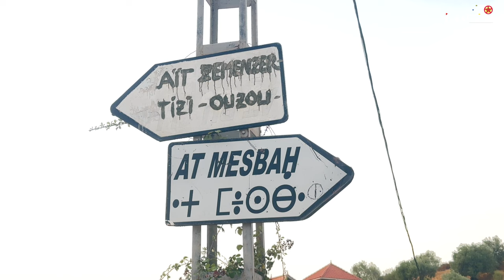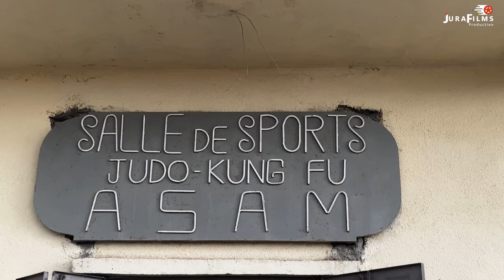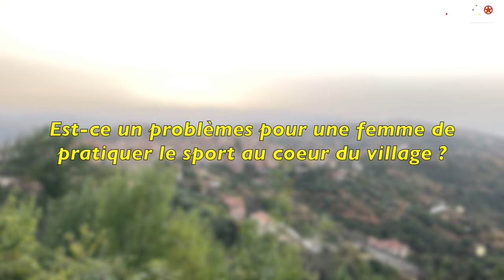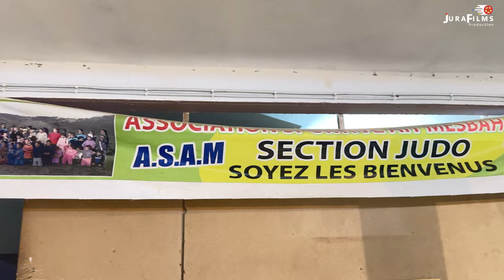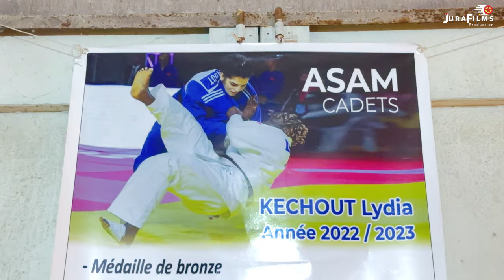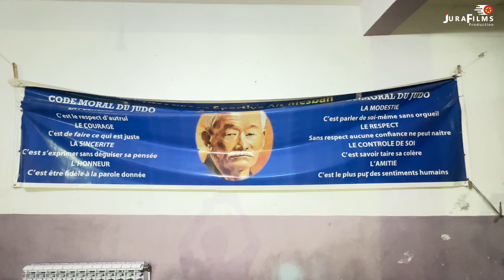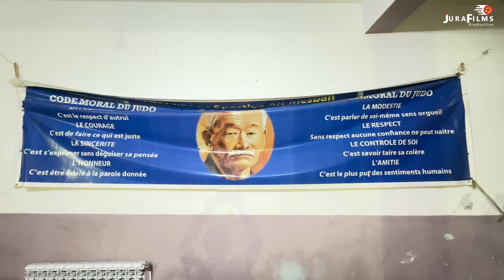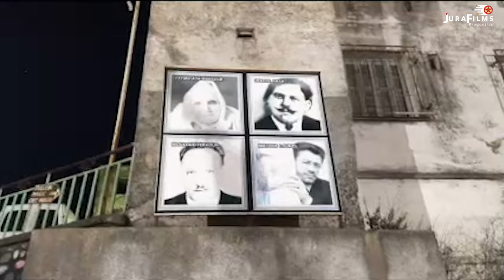Les incroyables exploits sportifs de deux sœurs kabyles, Karima et Lydia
La femme algérienne fait sa révolution !

Certes, il est toujours difficile de mener des projets à leur étape finale. Mais, quand on est animé par la passion et la volonté, tout possible devient. Les incroyables exploits sportifs de Karima et Lydia Kechoute, si besoin est, nous donne une preuve éclatante. Avec elle, la femme algérienne prend sa place qui lui revient de droit.

Aujourd’hui, les deux championnes continuent inlassablement à travailler durement, avec des moyens modestes, pour atteindre leurs objectifs suprêmes : briller lors du prochain championnat d’Afrique et gagner une Médaille olympique.

Pour cela, elles ont besoin d’aide. Si vous avez envie de les aider et de connaître leurs besoins, on vous invite à les contacter, à travers leur page Facebook :